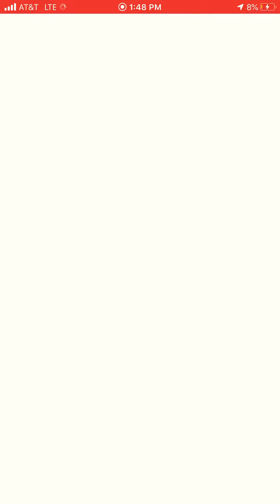Battle league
Go battle league